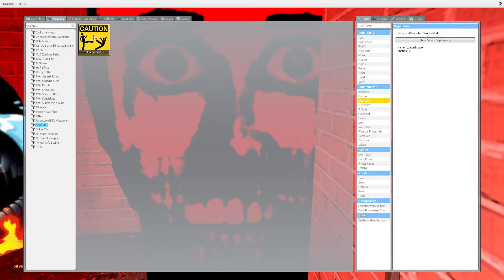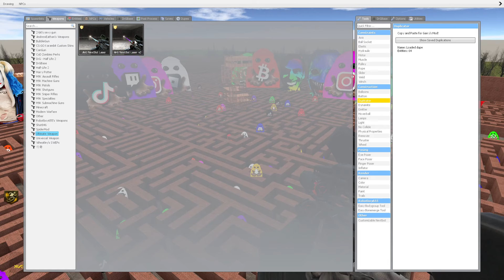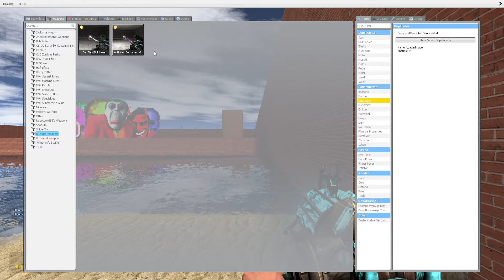NEW MUNCI and RAINBOW YOSHIE PACK and NIGHTMARE NICO'S in MAZE!! Nextbot - Garry's Mod! pt1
👘 Garry's Mod